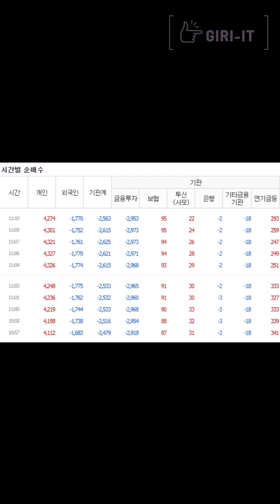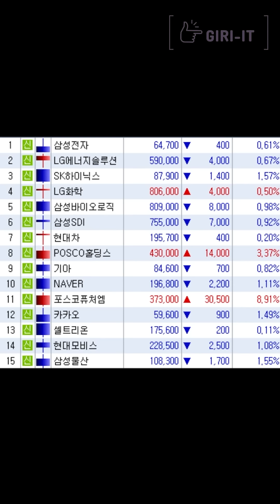[1분] '에코프로친구들' ㄴㄴ 이제는 '포스코친구들' (4.17.월)